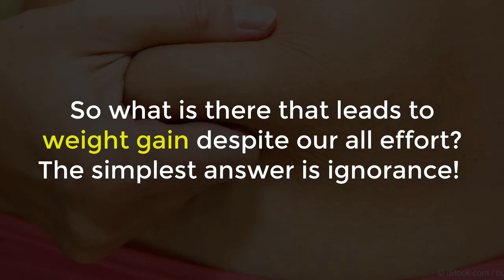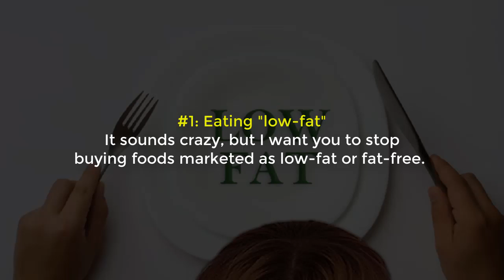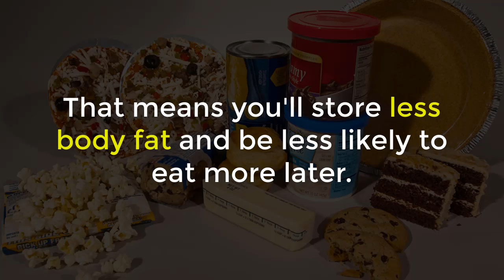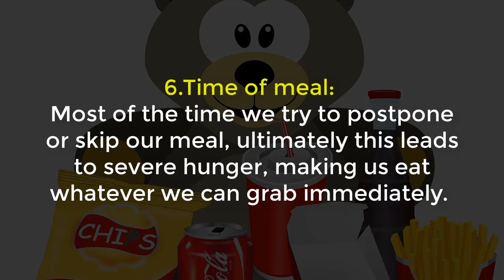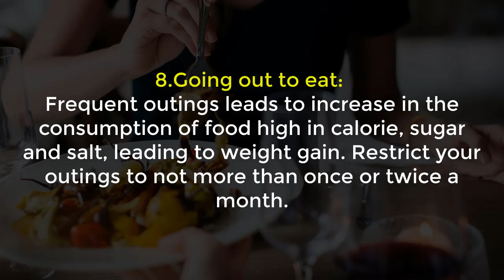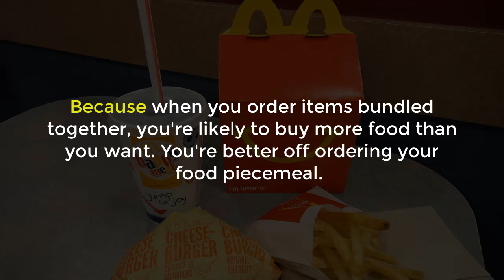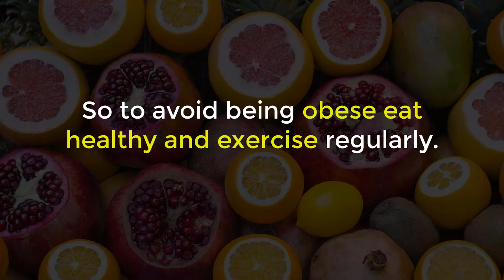10 Bad Habits That Make You Fat - Made Easy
10 Bad Habits That Make You Fat - Made Easy

10 bad habits that may be keeping most people from losing that weight and keeping it off.

What Happens to Your Body When You Eat Garlic with Honey on an Empty Stomach for 7 Days

Pampers Baby Wipes Sensitive 7 Refills, 448 Count

Bounty Select-a-Size Paper Towels, White, Huge Roll, 12 Count

Crest 3D White Luxe Whitestrip Teeth Whitening Strips Kit,

Finishing Touch Flawless Women's Painless Hair Remover